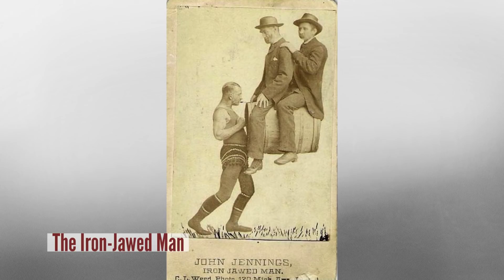Rare Photos Of The Circus From The Past (part#2)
Youth Gene presents you a new video: Rare Photos Of The Circus From The Past (part#2)
The Middlebush Giant - 00:12
Arthur James Caley was  7’11? tall and weighed approximately 620 pounds. His biography claimed that he was from Jerusalem but he eventually to the US joining P.T. Barnums circus and later settled down in Middlebush, New Jersey where he gained his nickname.

Miracle Mike - 00:36
In 1945, farmer Lloyd Olsen cut off a chicken’s head but missed the jugular vein. The chicken was later named “Miracle Mike,” and he lived and was taken care of by the farmer. Mike lived for 18 months and during that time he earned an impressive $4500 a month which ids equal to $47 000 today.

The Wild Men of Borneo - 01:09
Hiram and Barney Davis were two mentally disabled brothers from Ohio born 3 years apart. They were very short men about 40 inches tall and weighed 45lbs each. They were part of P. T Barnum as “The Wild Men of Borneo”  after their mother sold them to the circus in 1852.

The Iron-Jawed Man - 01:40
John Jennings may not be as famous as the others on this list, but we do know that he died in a train wreck in 1906. It was rumored that he  could hold up to 1,000 lbs using his jaw giving him the nickname The Iron Jawed Man

The Four-Legged Girl - 01:57
Myrtle Corbin was born with  a condition called diphgus resulting in her having 4 legs. She was able to move the inner 2 legs but they were too weak for walking. She joined the circus at the age of 13 with the moniker as “Four-Legged Girl from Texas”. At 19 years old, she married James Clinton Bicknell, and she then had 5 children.

Pip And Flip - 02:36
Sisters Jenny Lee Snow and Elvira snow were both born with a condition called microcephaly and were intellectually delayed and possessed toddler-like mentalities which the crowd enjoyed. They were called “Pip and Flip” and earned as much as $75 per week.

Puppet Woman - 02:56
Lucia Zarate was born in Mexico in 1864 and was the first person to be identified with Majawski osteodysplastic primordial dwarfism type III. She has been into the  Guinness World Records as the “lightest recorded adult”, with a weight of 4.7 pounds, at the age of 17. She died in 1890, she died of hypothermia after her circus train became stranded in the Sierra Nevada mountains.

The Mule-Faced Woman - 03:31
Grace McDaniels was born on a farm in Iowa with a condition called Sturge-Weber Syndrome which gave her face a strange appearance. In 1935, she entered and won the “Ugliest Woman” contest and joined the Harry Lewiston sideshow where she earned $195 a week which is equivalent to $3000 today.

Jolly Irene - 03:56
Her real name was Amanda Siebert and she was a normal weight until the birth of her child when she was 20s. After that, she put on weight until she  had reached 689 lbs. She joined the Ringling Bros. Circus for a short time then she went on display at Coney Island.